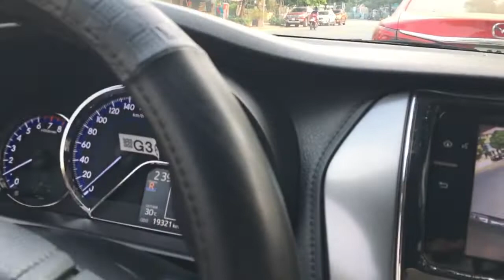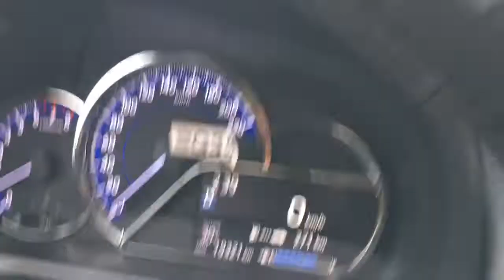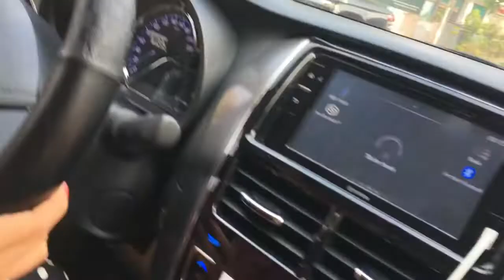Ghép xe ngang ngoài thực tế| cách 1( lùi xuống, đánh hết lái phải)